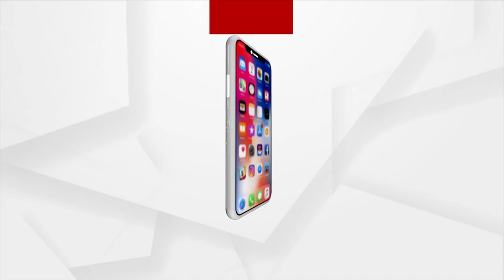CM Naveen Patnaik Reaches Delhi To Pay Final Respects To His Elder Sister Gita Mehta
CM Naveen Patnaik Reaches In Delhi To Pay Final Respects To His Elder Sister Gita Mehta.